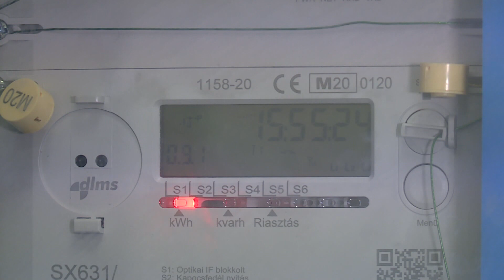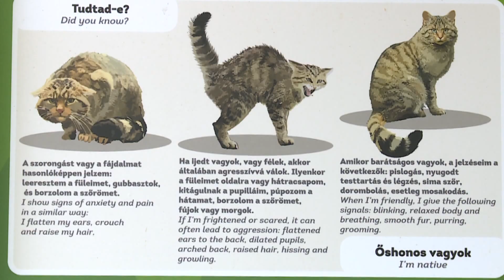Budai Híradó 2024. július 17.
Gondolnák, hogy Budapestre nemcsak a repülővel és az autóval, vonattal, vagy busszal érkező turisták, hanem a hajós utasok is kíváncsiak? A legfrissebb adatok szerint a luxus-hajóutakra befizető amerikai utazók is több napot töltenek a magyar fővárosban, és úgy tűnik, rajtuk kívül a magyarok számára is egyre kedveltebb úti-célpontok lesznek a hazai látványosságok, illetve üdülő központok.

Új szintre lép az a fajmegőrző program, amelyet a Budakeszi Vadaspark szakértői kezdtek néhány éve más szervezetekkel együttműködve. A magyar erdőkből egyre inkább eltűnő, fokozottan védett vadmacskák életéről, jelenlétéről szeretnének többet megtudni, ezért különböző mintavevő helyeket alakítottak ki, illetve kamerákat is felszereltek a vadmacskák megfigyelésére. Rövid időn belül pedig egy felnevelt kölyköt engednek vissza természetes körülmények közé.